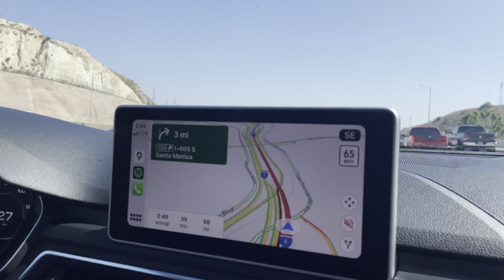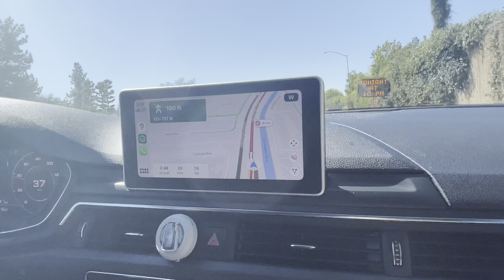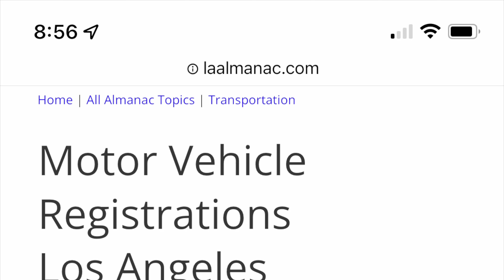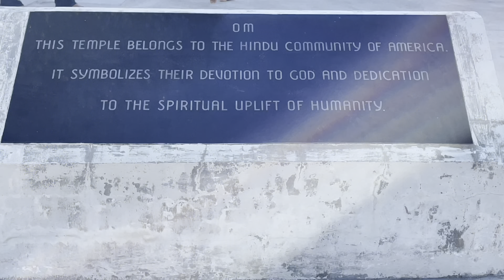Short road trip-Santa Clarita to Malibu Hindu Temple Calabasas, CA & the car conversation😅🚘🚗🚘